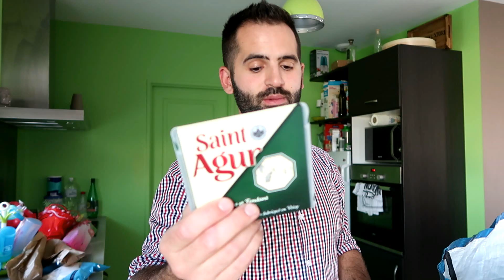Retour de Course par Bastien !!!!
Moi c'est Mégane j'ai 31 ans, maman de 3 garçons : Maé, Evan et Arthur !! Je partage avec vous mon quotidien de maman, mon vécu face à la PMA et mes achats du moments et j'adore ca !
Merci d'être de plus en plus nombreux a me suivre !

gros bisous

Mégane